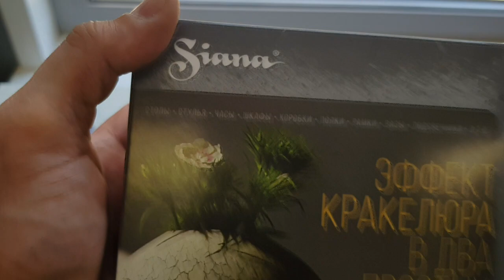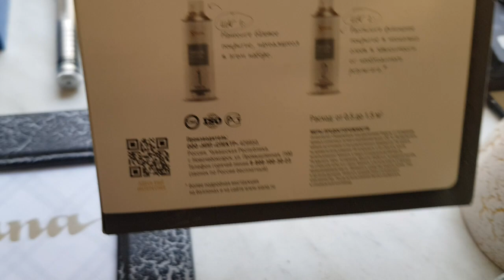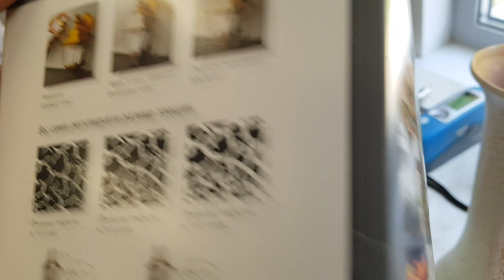Анонс термостойкой кремнеорганической термостойкой эмали Certa с эффектом 'кракелюр'